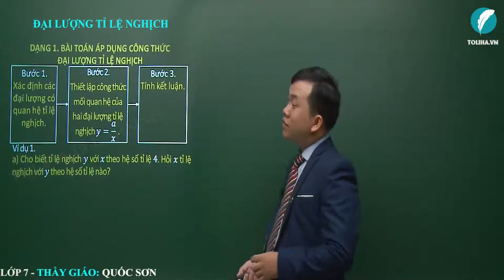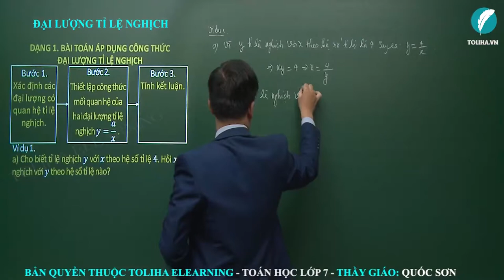Đại lượng tỉ lệ nghịch - Hàm số và đồ thị - Toán 7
a) Cho biết tỉ lệ nghịch 𝑦 với 𝑥 theo hệ số tỉ lệ 4. Hỏi 𝑥 tỉ lệ nghịch với 𝑦 theo hệ số tỉ lệ nào?
b) Cho biết 𝑦 tỉ lệ nghịch với 𝑥 theo hệ số tỉ lệ 𝑎. Hỏi 𝑥 tỉ lệ nghịch với 𝑦 theo hệ số tỉ lệ nào?